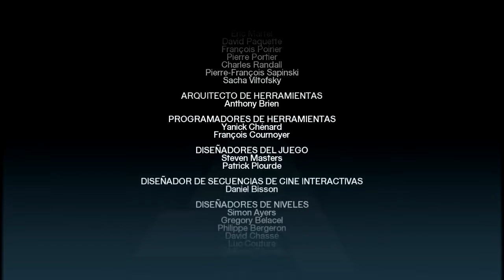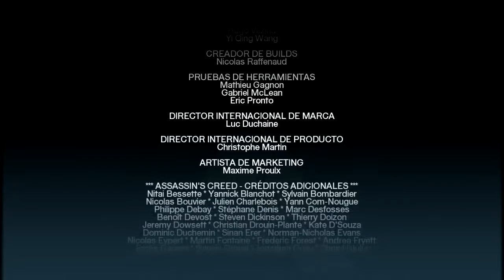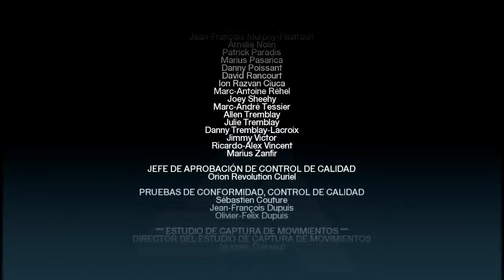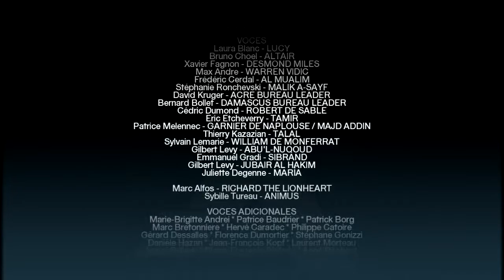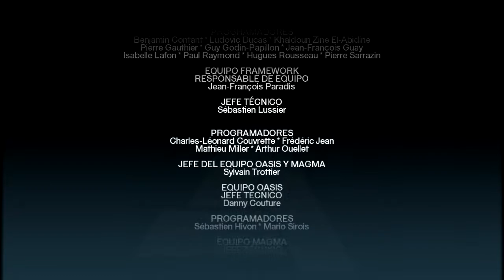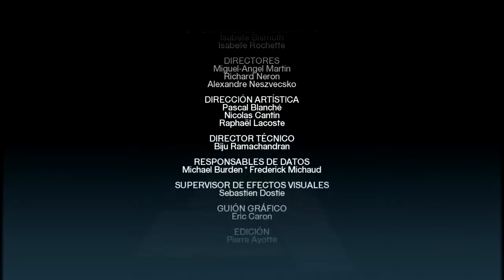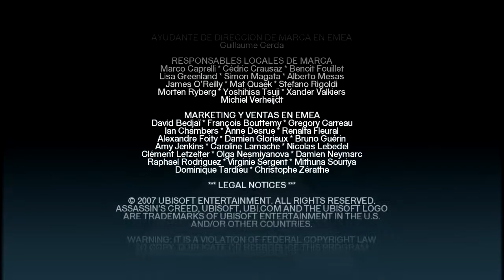Assassin's Creed - Bloque de Memoria 7 - Vuelta a Masyaf